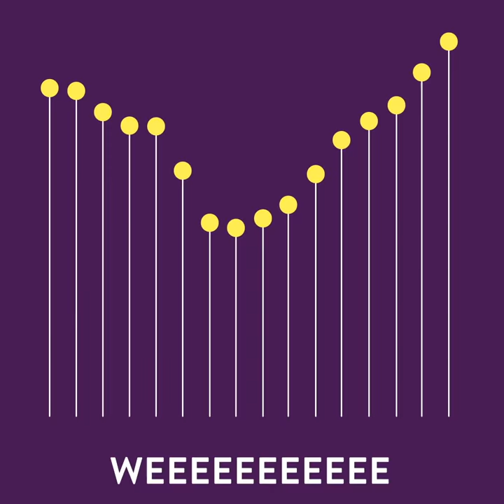What's new in PQ FUI Toys 3 for After Effects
Pre-animated, sometimes looping, customizable Fake User Interface assets, as editable After Effects comps. Just search, browse and generate editable AE comps using the new Script UI panel, then customize parameters to make it your own.

Free Upgrade for all PQ FUI Toys 2 customers!